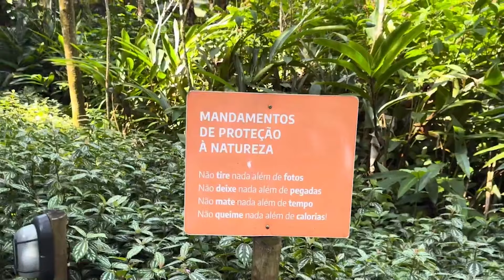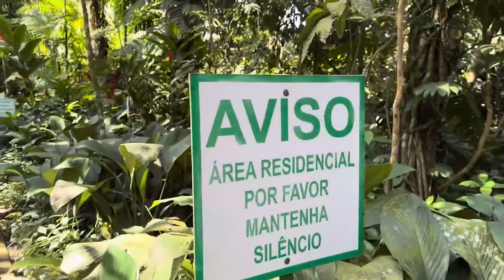Condomínio Iporanga Guarujá do estacionamento até a praia 🏝️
Condomínio Iporanga Guarujá litoral de São Paulo do estacionamento até a praia 🏝️ onde vcs vão encontrar tudo junto praia 🏝️ mar 🌊 mata atlântica e uma linda cachoeira tudo de bom 👍 venham conhecer obrigada 🙏 fiquem com Deus